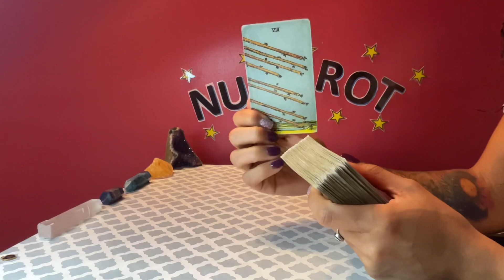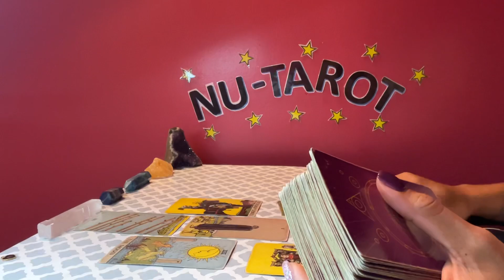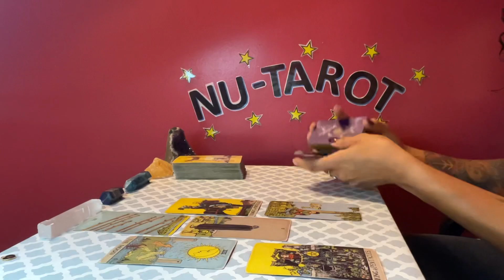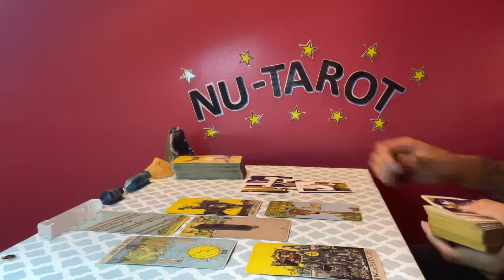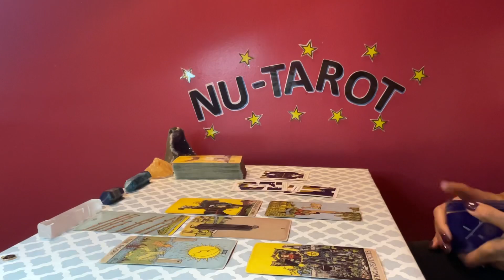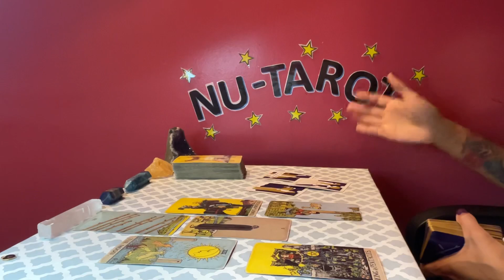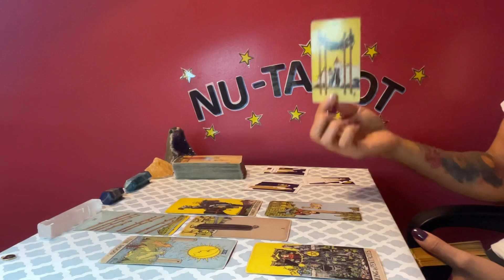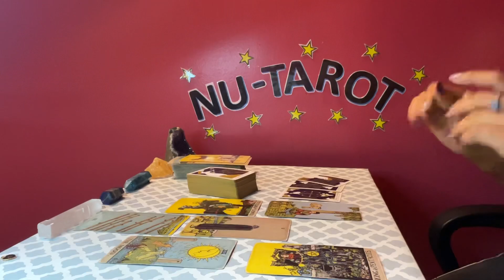Libra ♎️ *LOVE SPREAD 😍*